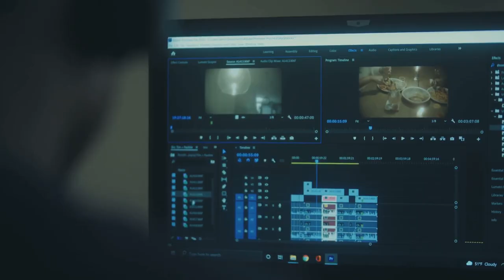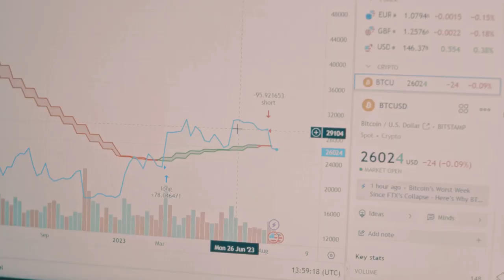Mastering Crypto Taxes: Altcoins Made Easy!